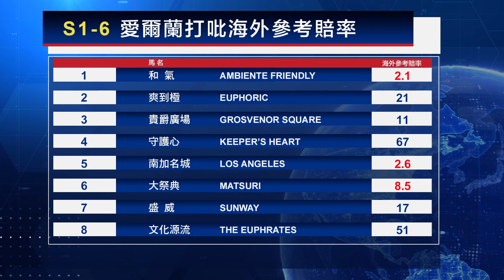【海外賽事攻略】23/24 #43 – 愛爾蘭打吡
TVB Plus 82台               星期五 深夜 12:45

有線18寶                        星期五 晚上11:30

now寬頻電視668台     星期五 晚上8:00